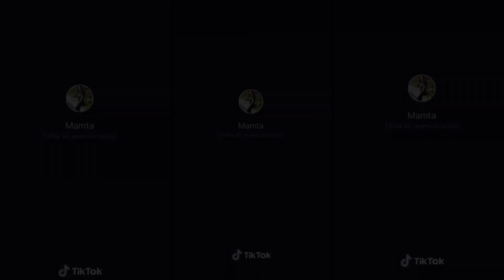Chaumeen Momoj Khayenge Nepal Me Hi Bas Jaenge Theek Hai¦¦Thik Hai Tiktok Challenge¦Bhojpuri actress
► Label / Company :- Chitra Films

► Copyright  :- Chitra Films